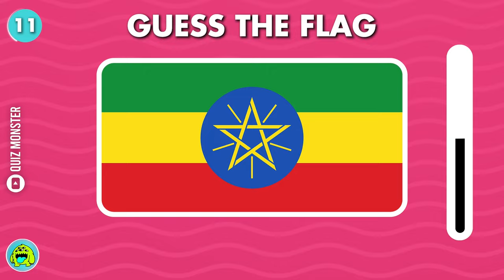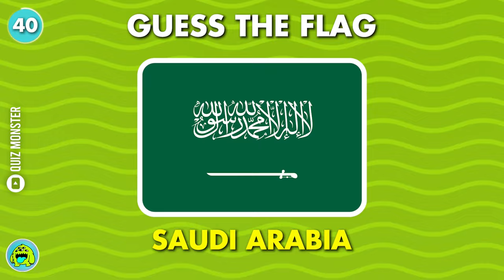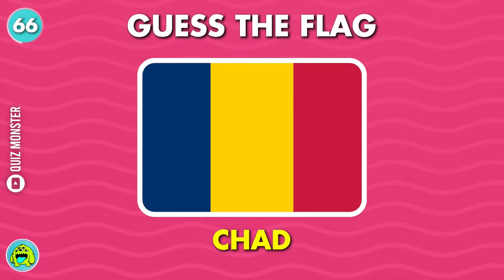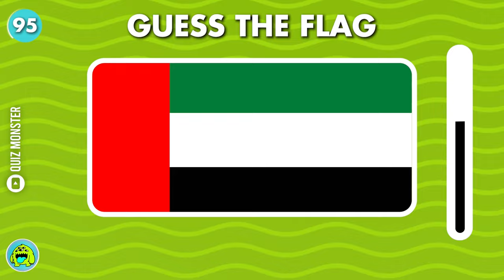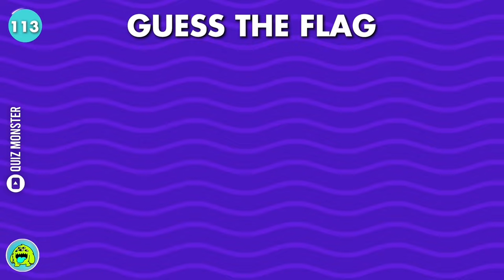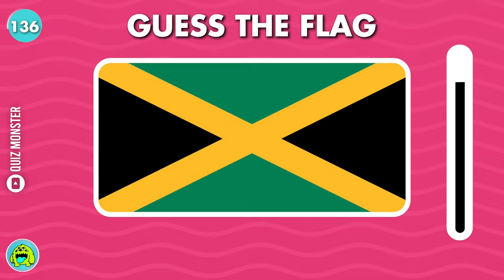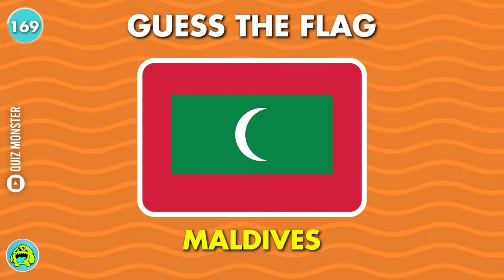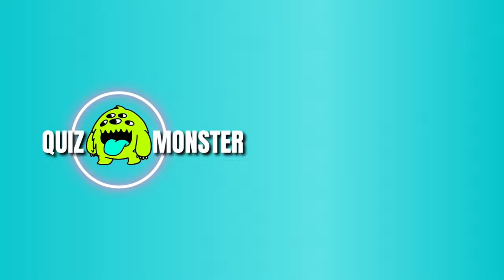Guess The Flag In 1 Second | 195 FLAGS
Guess ALL The Flags In The World In 1 Second | ULTIMATE FLAG QUIZ
Can you guess all the flags in 1 second! Let's check it out!!